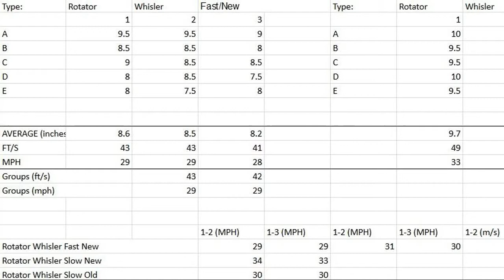Measuring Velocity with a Camera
I used my DSLR recording video at 60 fps to measure the velocity of NERF Darts. I was hoping this test would show that I could use my camera to measure velocities. Though I have faith in the velocities found the time it takes to find those is not conducive to multiple tests which I would feel necessary for potential future experiments I have planned.
I actually recorded this about six months ago (in June) but due to the amount of work to find the velocities and then not really knowing what to make of it I prioritized other videos.